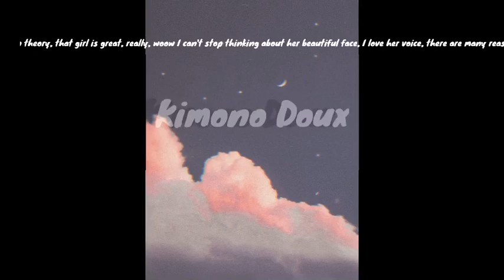Kimono Doux - Game of Lies